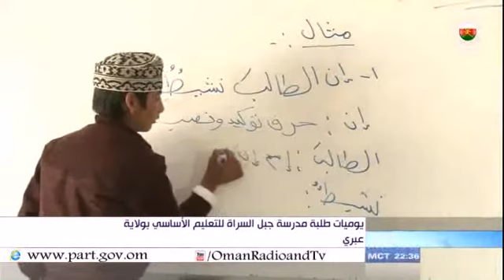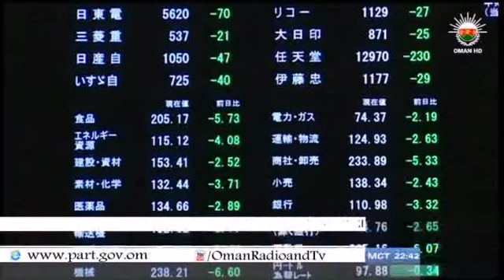نشرة أخبار العاشرة - الثلاثاء 24-12-2013